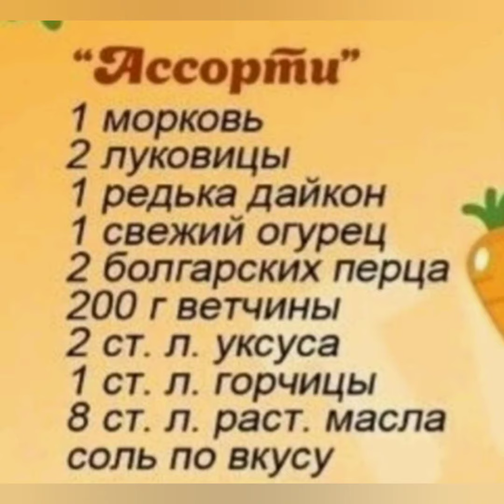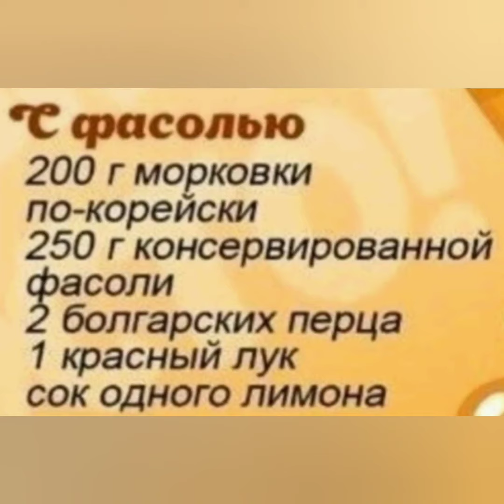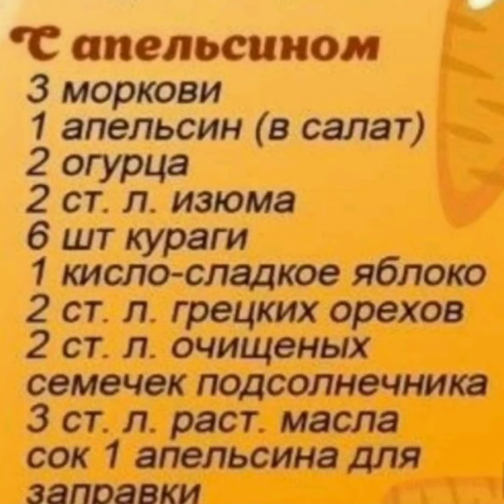Рецепти салатов с сирой морковью.